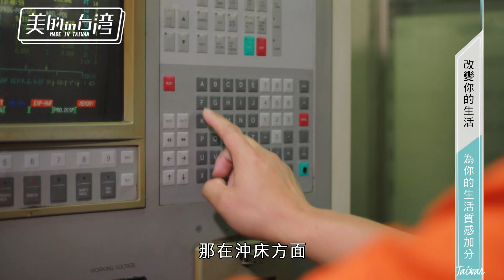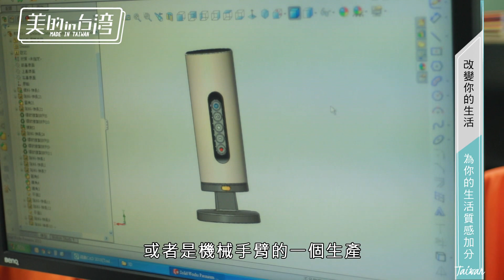美的in台灣 來瑩國際 【專業金屬模具製造 滿足一站購足的顧客需求】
來瑩國際貿易【美的in台灣】年代MUCH 38台

來瑩國際貿易股份有限公司的成立整合集團在亞洲的優勢基礎，提供產品搜尋的完善服務，以符合客戶期待 ”全方位解決對策” 與 ”一站購足” 的目標，滿足客戶機構設計、產品製造、國際貿易各類商品等多面向的需求希望藉此共同創造雙贏的契機。

來瑩國際貿易股份有限公司
地址：桃園市龜山區民生北路一段2巷8弄2號

年代MUCH 38台
官方網站
Facebook粉絲團